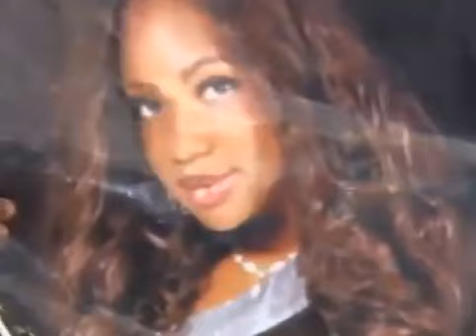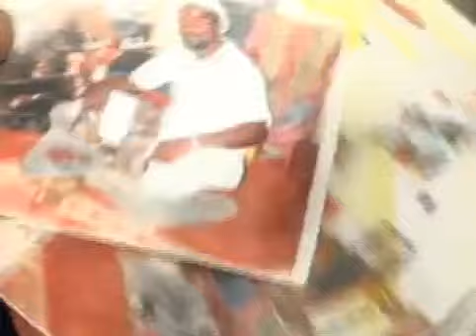Apostle ( Prof) Johnson Suleman # Let Me Pass 3of3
Apostle Johnson Suleman